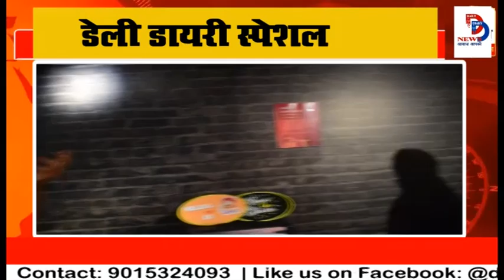Merlin Entertainment ने नोएडा के DLF Mall में वैक्स म्यूजियम Madame Tussauds को जनता के लिए खोल दिया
मर्लिन एंटरटेनमेंट्स ने नोएडा स्थित डीएलएफ मॉल में वैक्स म्यूजियम मैडम तुसाद को जनता के लिए खोल दिया